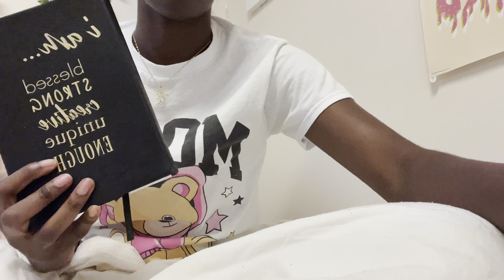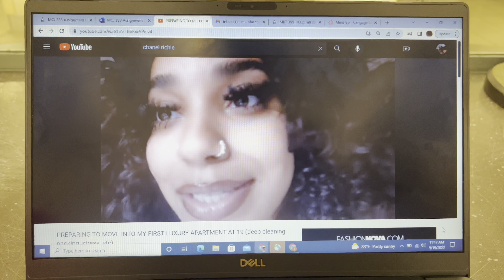VLOG DUMP 🪐 changing my septum, thrifting, usm football game & more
another vlog 🤍 days in my life as a college student and average black girl at southern miss :)

thrifting, changing my septum piercing, southern miss football game, pedicure, & college tings 🪐

FAQ:
what do you use to edit? iMovie, Splice, Canva